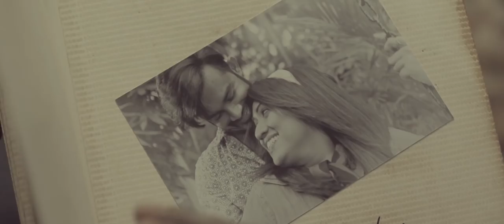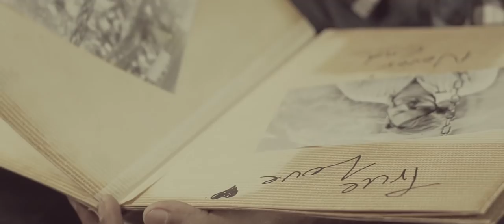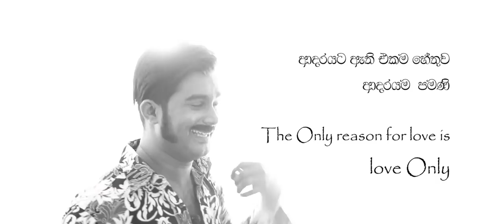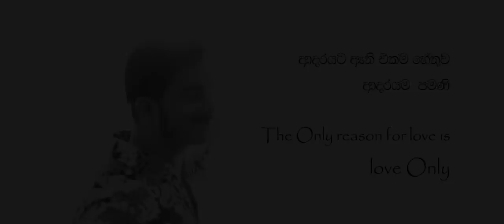LOVE | Short Film ලව් - කෙටි චිත්‍රපටිය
Love - ආදරය...
Mandi Productions

Cast
Darshana Gayan Vithana
Pasindu Perera
Lasanduni Jayawardana
Sumudu Wijewardana
Tushi (Puppy)

Concept and Script
Yash Weerasinghe
Shashi Priyankara

Director
Yash Weerasinghe

Assistant Director
Chethana Ketagoda

Kavindu Naveen Gunarathna (Let's Fly Sri Lanka)

Editor
Pasindu Perera

Still Photography
Lakindu Kawshara Perera (Black LK Productions)

Camera Equipments
Don Rajeewa Harshana (Focus Cinema)
Manendra Kulathilaka (Camera Rent)
CameraLK

Make-Up
Tharindu Pathirathna

Special Thanks
Indika Chandrathilaka
Upali Chandrathilaka
Vasana Ketagoda
Kanchanamala Mahavithana
Ishara Wickramasinghe
Harshani Perera

Mandi Productions 2018©

sinhala short film sri lanka drama stage drama actors actress